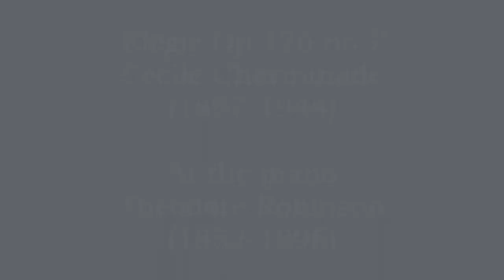Elegie Op.126 no.7 - Charminade